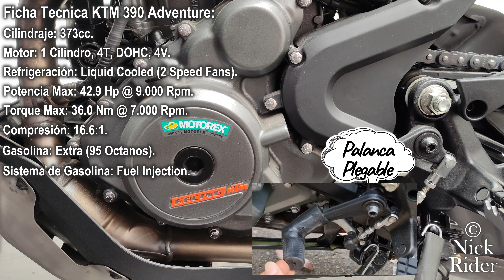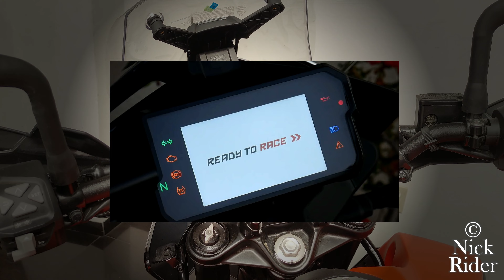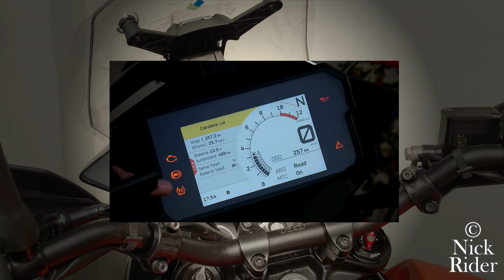KTM 390 Adventure - Ficha Técnica, Precio, Análisis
KTM Adventure 390, Ficha, Precio, Detalles y MAS...
Quieres Saber Lo Bueno y Lo Malo?

Hola amigos Yo Soy Nick, les traigo la Nueva KTM Adventure 390 Mod - 2022 en video con TODOS los detalles disponibles de esta SUPER motocicleta.

Banco: Bancolombia, Gracias por tu aporte.

Auteco MotosYMotos
Cra 27 N. 53-16 Bucaramanga - Santander.

NickRider
Video tutoriales del mundo de las motocicletas, Review, mecánica en casa y consejos valiosos.